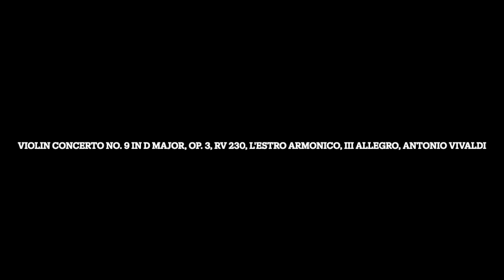Remastered: Violin Concerto No. 9 in D Major, Op. 3, RV 230, L'estro armonico, III Allegro, Antonio